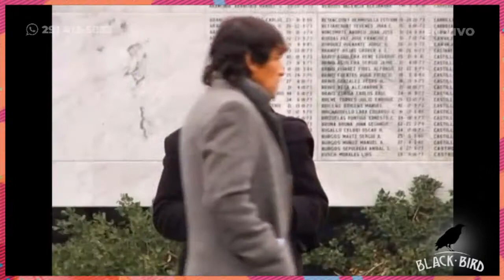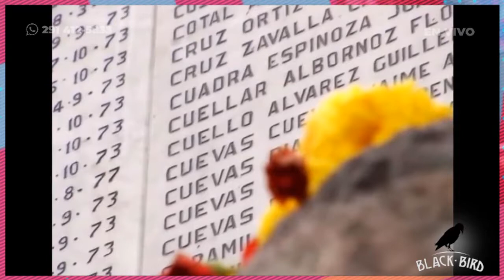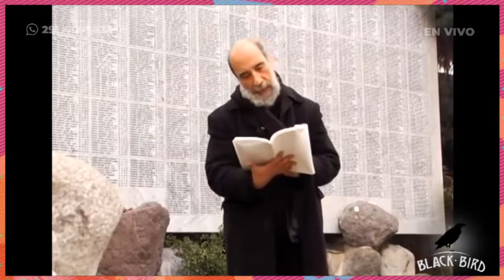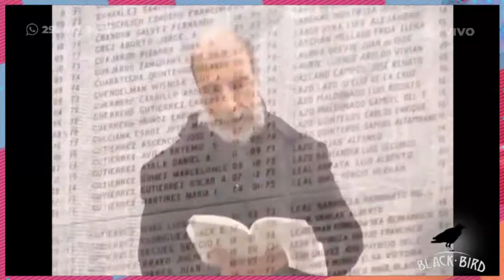Alvaro Urrutia en Blackbird - Vorterix Bahía